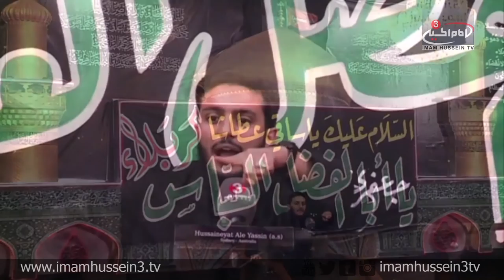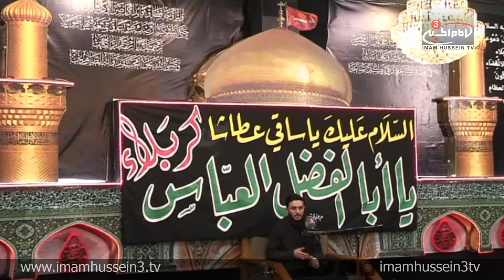Lecture Series With Sayyed Abdullah Al-Nakeeb Muharram 1437/2015 N07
In the 7th night of Muharram, Sayyed Abdullah Al-Nakeeb examines the life, characteristics, knowledge, and wisdom of Al-Abbas , Peace Be Upon Him. Al-Nakeeb emphasized on the fact of taking Al-Abbas as a role model in our daily life.